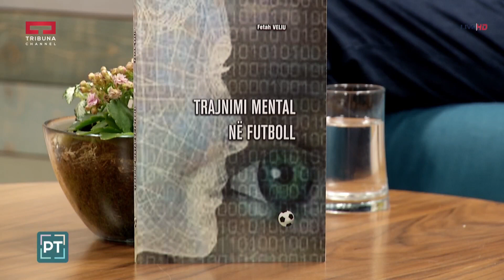Pasditë në Tribunë Fetah Veliu Promovimi i librit Trajnimi mental në Futboll 05 06 2019